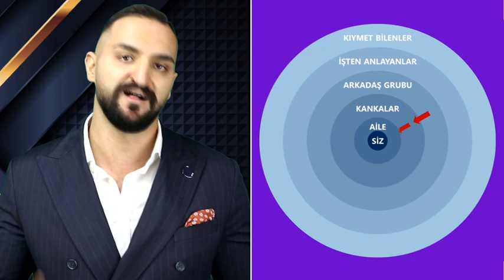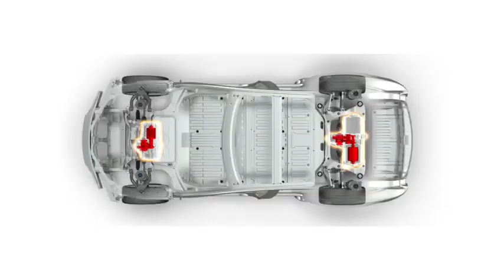Girişimci Psikolojisi - Arda Çakır